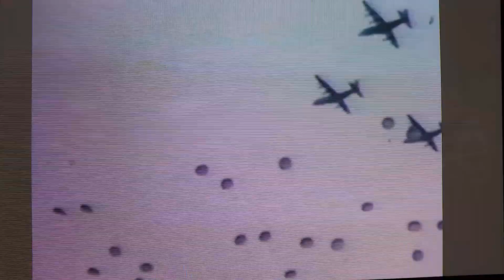Operation Banyan Tree 1960 Panama Canal Zone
This is from VHS transfered from 8mm film as viewed on my tv and captured by my cellphone.  Each of these steps has degraded from original film.  Most of this film was shot by Gordon F. Ward, I believe (he's seen carrying Gordy who was born in the CZ @ Gorges Hospital in December, 1959.)  Our entire family, including our Panamanian child care person, went off to see this exercise.